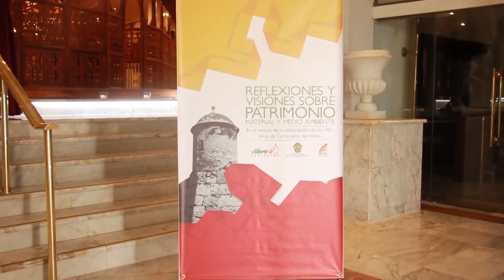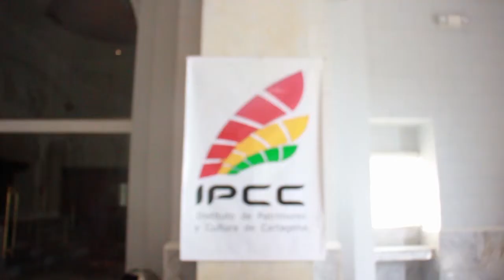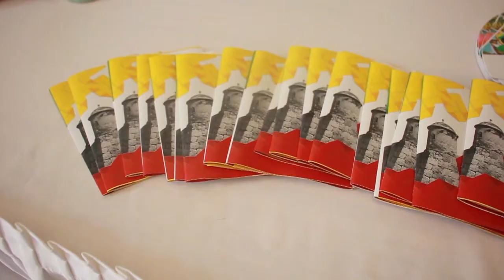Conversatorio Reflexiones y Visiones sobre Patrimonio Material y Medio Ambiente